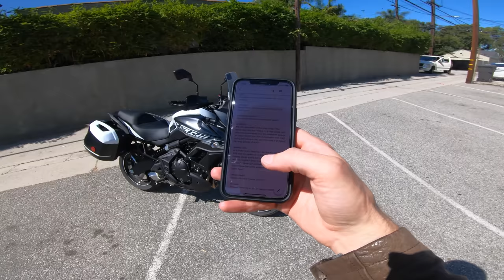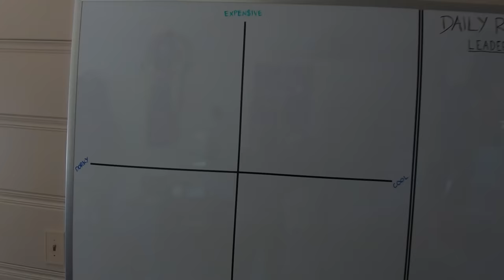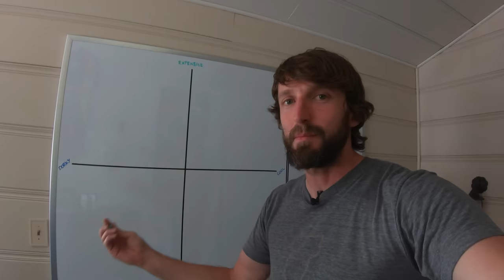2020 Kawasaki Versys 650 LT Review | Daily Rider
2020 Kawasaki Versys 650 LT Review | Daily Rider

Ride along with Zack Courts as he kicks off the new Daily Rider series. In this episode, he takes the venerable Kawasaki Versys 650 LT out for a spin.